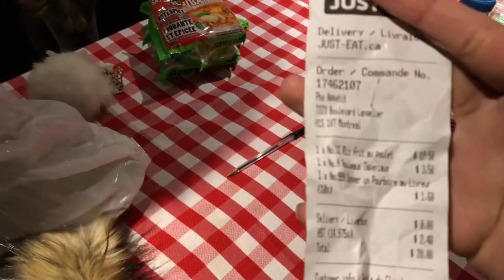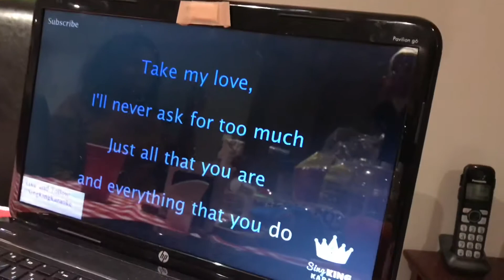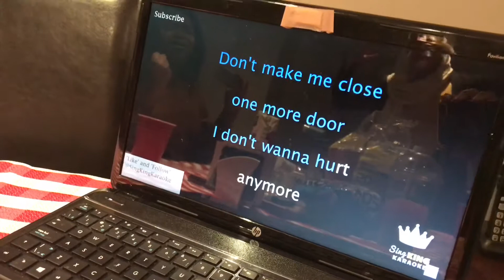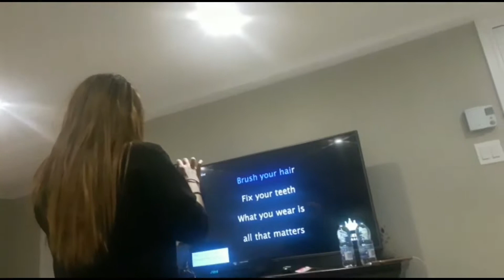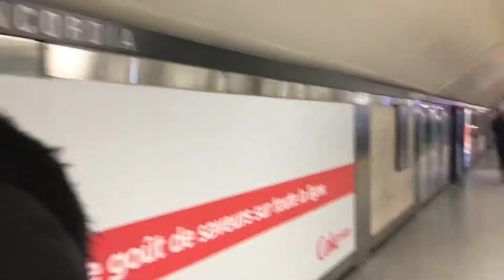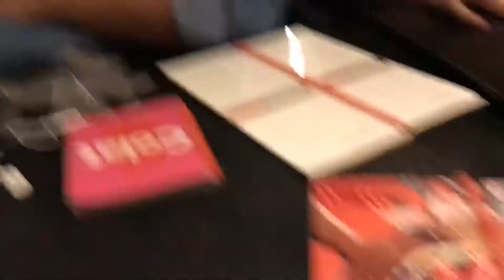OUR WEEKENDS || FMKA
February and march 2018